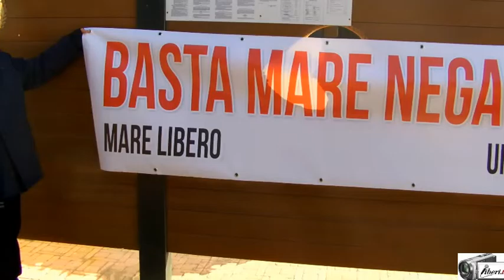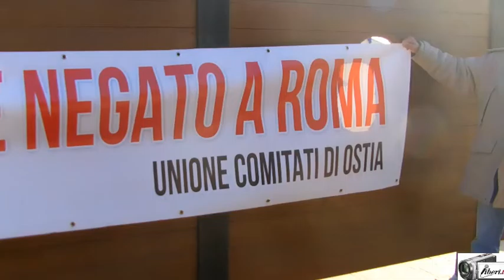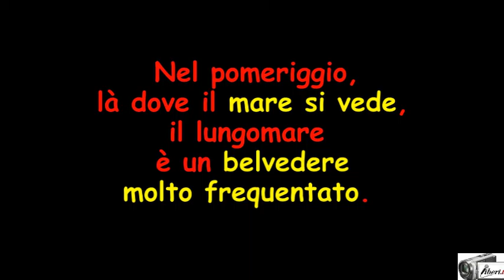Bagno di Capodanno 2017 a Ostia. Dalla Spiaggetta con amore (per il mare)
Registrazione effettuata da liberi.tv l'1/1/2017 a Ostia
Riprese del consueto bagno di Capodanno alla Spiaggetta.

Interviste a:
Fabiola Anitori, Senatrice (Ap)
Gianluca Poscente
Saverio Di Lillo